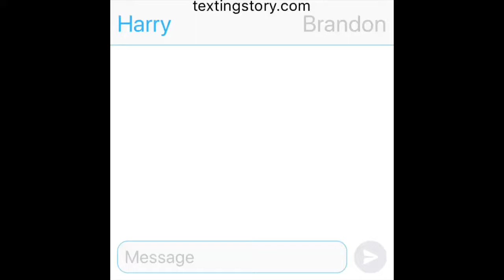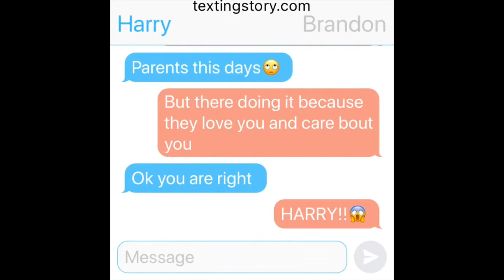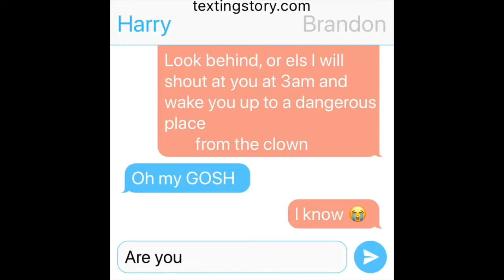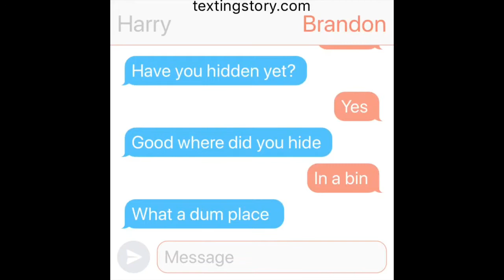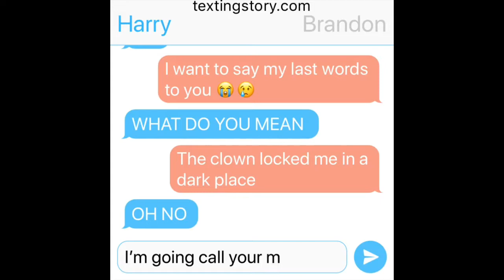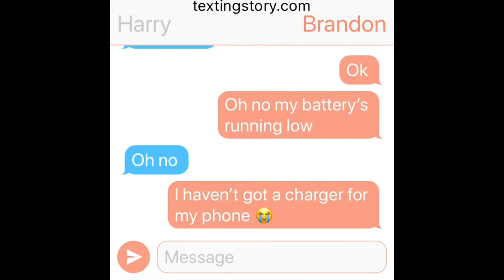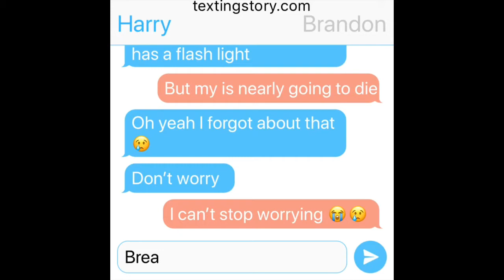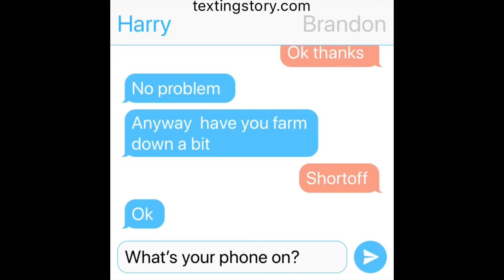The creepy TextingStory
This story is about a creepy TextingStory, there’s also a boy called Brandon, he has a friend named Harry. One day Harry text Brandon and said hi, so that’s when the chat begins